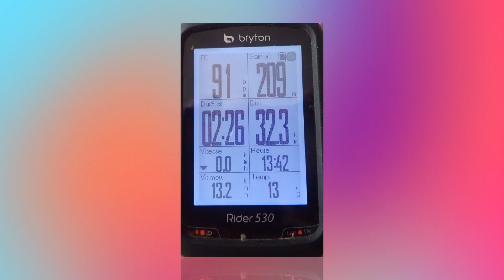Sortie du 03 11 2024